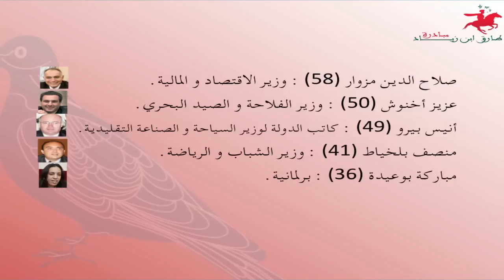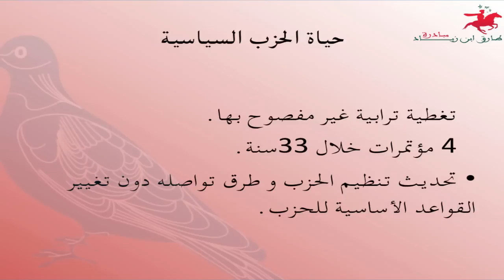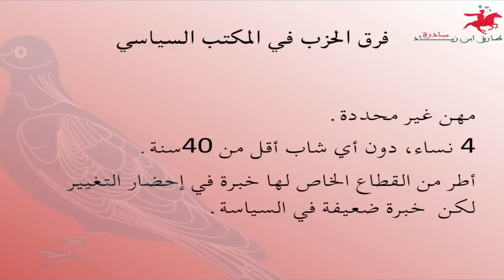Le RNI vu par TIZI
Une présentation du RNI après une étude menée par la Tariq Ibnou Zyiad Initiative